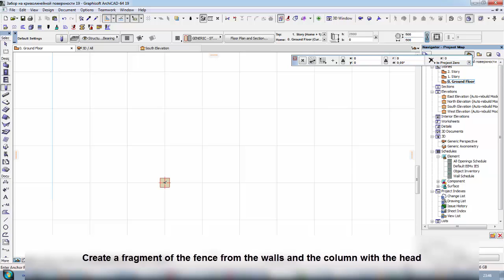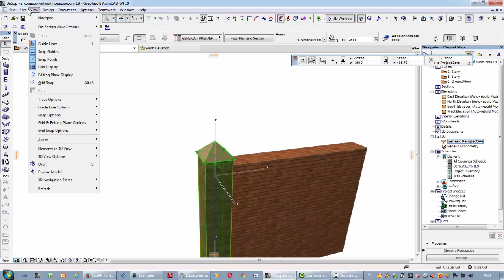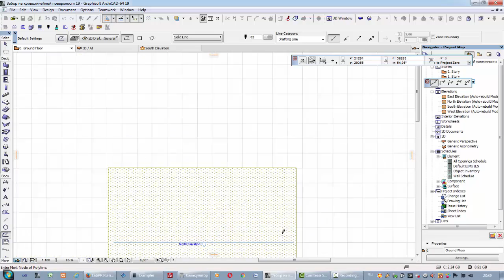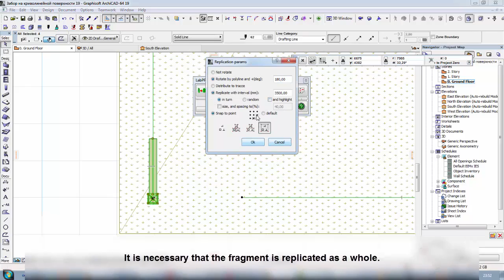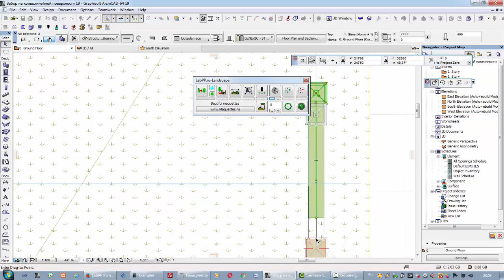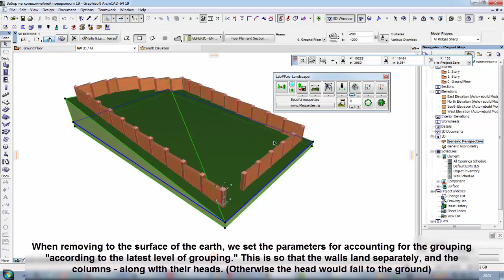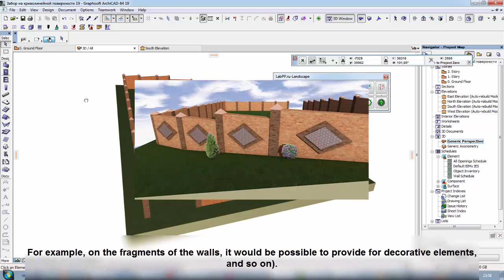Brick Fence easy on a Curved Surface on ARCHICAD with add ons LabPP Landscape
Video shows how quickly and easily create fences made of bricks.
This approach allows you to fully control the placement of the fence and makes it easy to calculate materials for it.
The video uses LabPP_Landscape - the software add-on for ARCHICAD